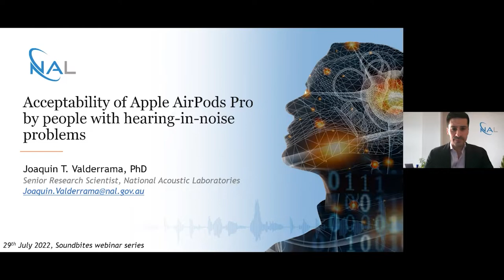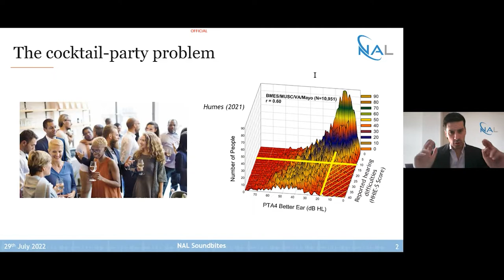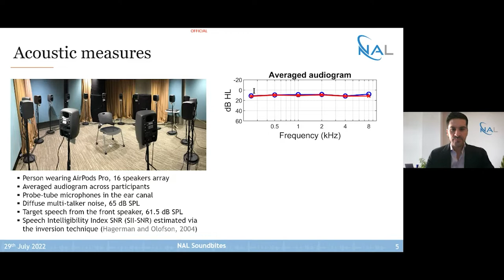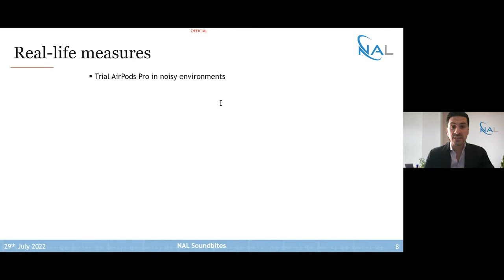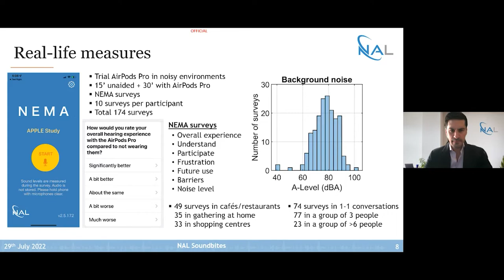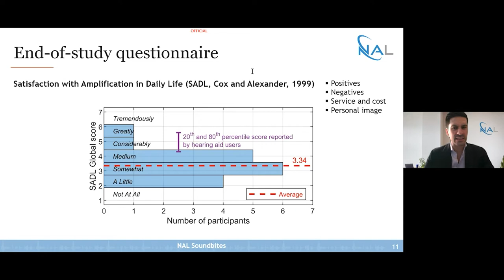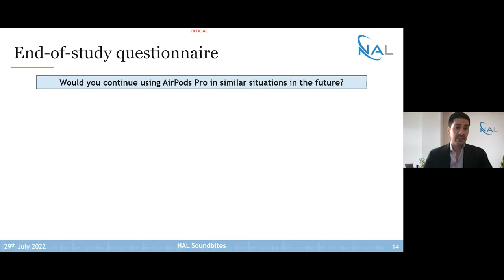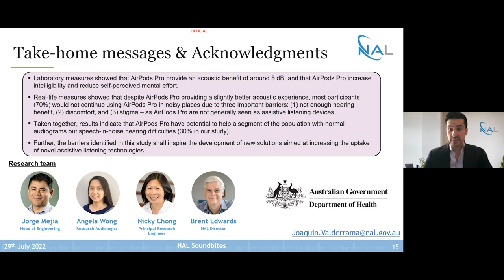Soundbites S03E03 - Using Apple AirPods Pro to improve communication in noisy venues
What should a healthcare professional recommend to a client with a normal audiogram who reports significant hearing difficulties in noisy venues such as cafeterias or restaurants? In this webinar, Dr Joaquin T. Valderrama discusses the value of Apple AirPods Pro as assistive listening devices based on a series of experiments conducted in the lab via standardised speech-in-noise hearing tests, and in the real world using questionnaires and ecological momentary assessment (EMA) tools.

This webinar answers the three questions below:

* What is the perceived value of Apple AirPods Pro by individuals with normal audiograms but speech-in-noise hearing difficulties?
* To what extent do Apple AirPods Pro help these individuals communicate better in real-life noisy venues?
* What are the main barriers that would discourage this population to continue using Apple AirPods Pro use as an assistive listening device?